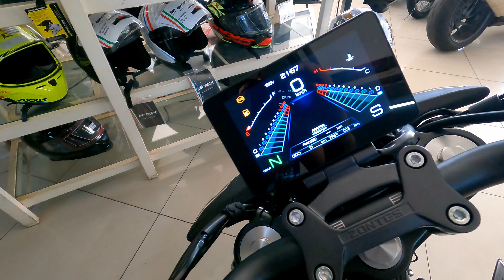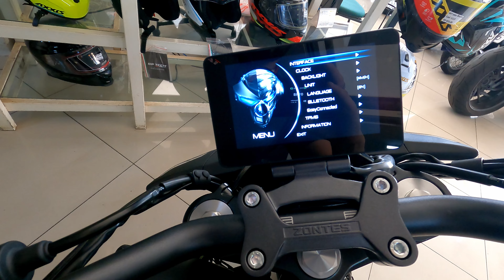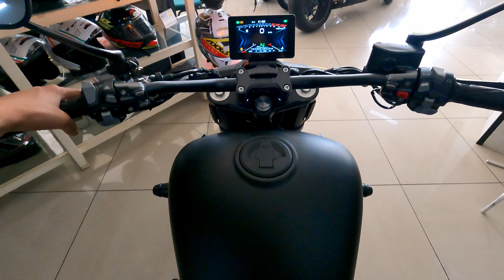zontes S350 avaliação | preços, ficha técnica e custo beneficio !